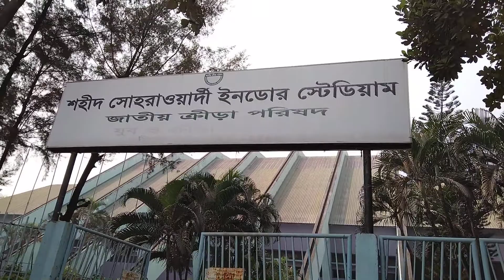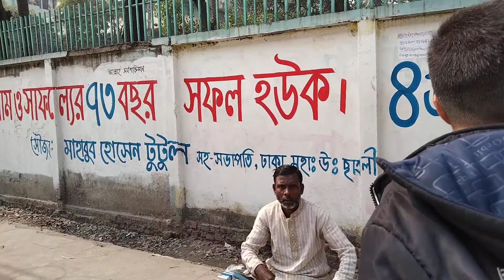গ্রামের ভাইপো শহরে ঘুরছে || DHAKA Bangladesh || Rasel Juktibadi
গ্রামের ভাইপো শহরে ঘুরছে DHAKA Bangladesh Rasel Juktibadi mirpur 10